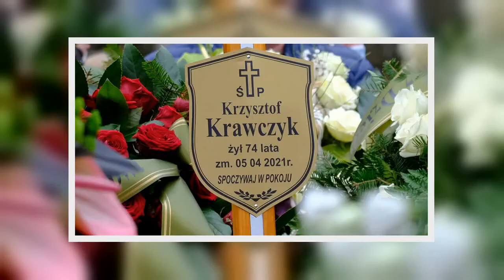✅ Menedżer Krawczyka odpowiada Lichtmanowi. Przykry incydent na pogrzebie